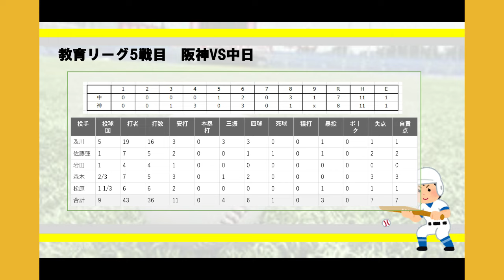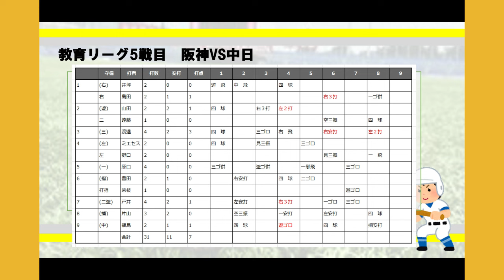【2024教育リーグ中日戦】こちらは辛くも勝利しています。OP戦の結果が気に食わない人は教育リーグの結果をみて安心して下さい。